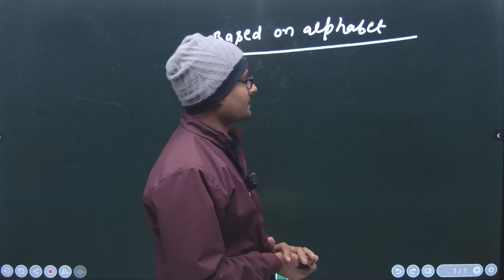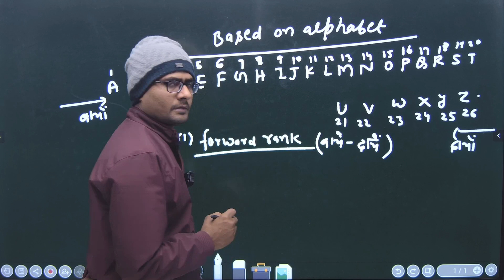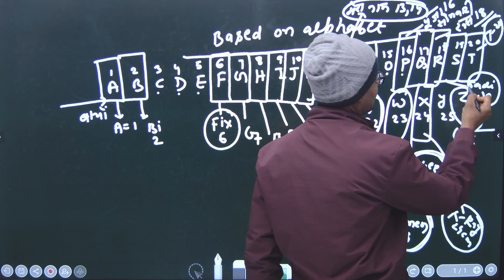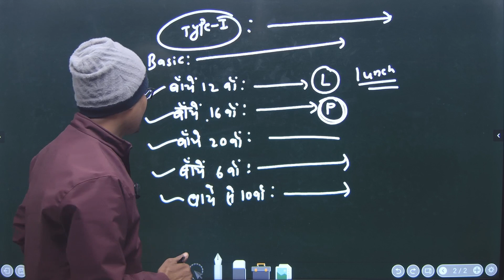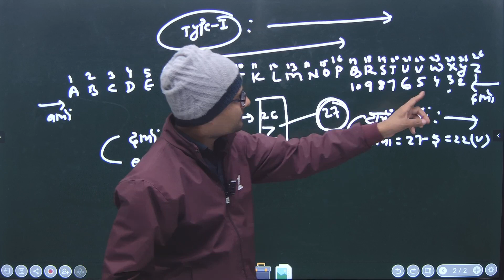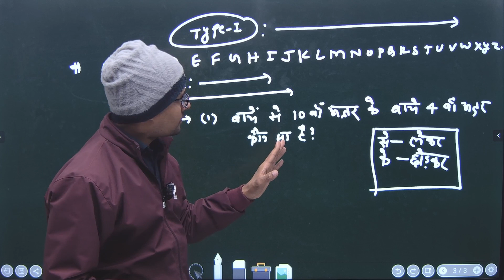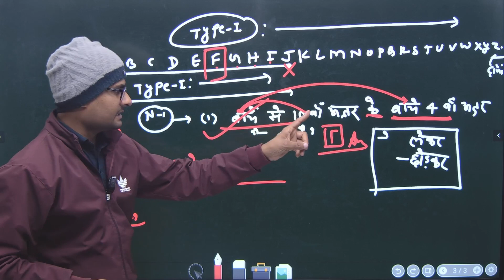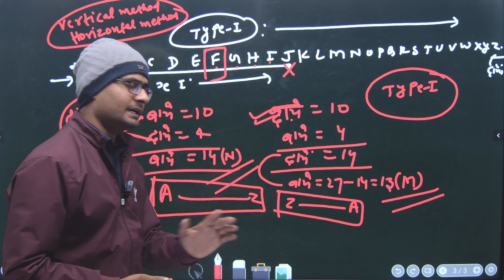Reasoning |Demo -01|English Alphabet | अंग्रेजी वर्णमाला |For All Competitive Exam's By- Sunil Sir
Reasoning |Demo -01| English Alphabet | अंग्रेजी वर्णमाला | For All Competitive Exams |By-Sunil Sir
🎯🎯🎯 VSR ADDA is an educational platform that provides comprehensive courses for various competitive exams. Whether you’re preparing for SSC, banking, railway, state PCS, defense (SSC GD, NDA, Bihar Daroga, Bihar Police), NDA, CDS, Navy, or other competitive exams, VSR ADDA has got you covered!
🤟Join Now🤟 !! 🤟Join Now🤟 !!🤟Join Now 🤟
🔥VSR ADDA🎯 VSR ADDA 🌞VSR ADDA 💖
Reasoning By - Sunil Sir
alphabet reasoning
alphabet series in reasoning
alphabet series reasoning tricks
reasoning alphabet series for competitive exam
alphabet test reasoning
reasoning alphabet trick
reasoning opposite alphabet trick
reasoning classes for punjab exams
alphabet series reasoning
alphabet series reasoning questions
alphabet test reasoning tricks
हमारे यहाँँ सभी प्रकार की प्रतियोगी परीक्षाओं जैसे SSC, BANK, RAILWAY, STATE PCS, DEFECNE (SSC GD, BIHAR DAROGA, BIHAR POLICE, UP POLICE & UP SI) NDA, CDS, NAVY AND  OTHER COMPETITIVE EXAMS  की तैयार  कराई जा  रही है ।।
Note :- Upcoming Exams Practice Set With Solution by our Faculty , subject by subject teacher
सभी प्रकार की नोट्स एवं बेहतरीन शिक्षा  के लिए हमारे ऑफिसियल Apps :- Play Store से Download करें VSR ADDA
@VSR ADDA
Founder :-    Vivek Singh Rajput
MD & C.O :-  Er. Chandan Sir

Technical Team:-
Mr. Santosh Sir
Rock Santosh Sir

⬇️ Follow On Social Media To Know More & Learn.